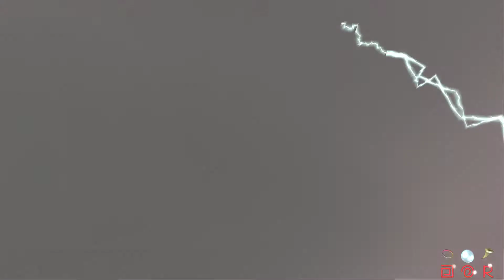Black & White - Land 4 - The Last Guardian Stones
Redeemer takes his priorities with Companion taking out the son of a Big Oaf, and reuniting a couple. Redeemer gets on building the Norse Wonder with the Artifact effect, the effects make his life infinitely easier for his villagers! Finally, Redeemer takes on some of the challenges.

I am officially in love with the norse wonder now! ♥

Black & White belongs to Lionhead Studios and EA Games.